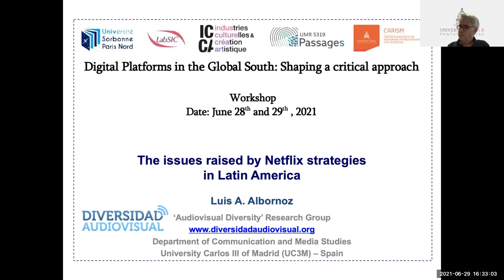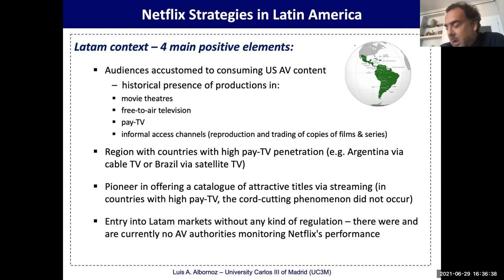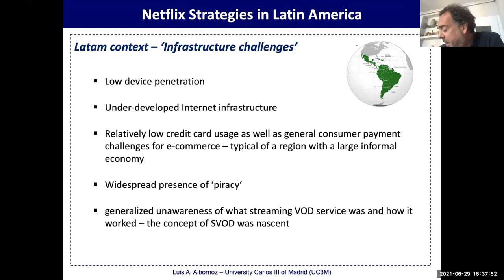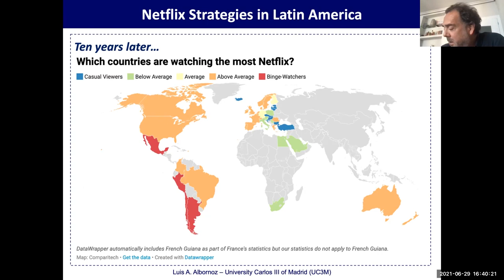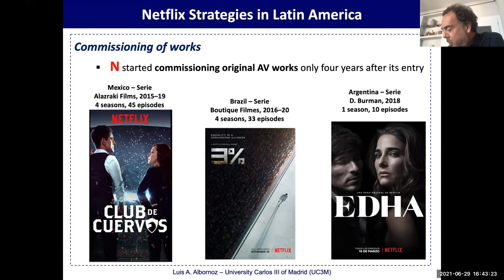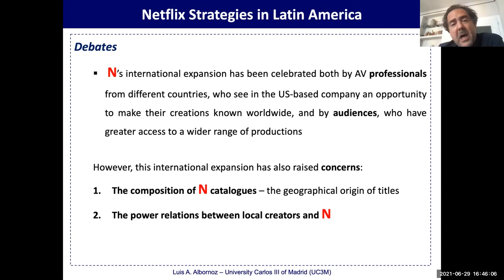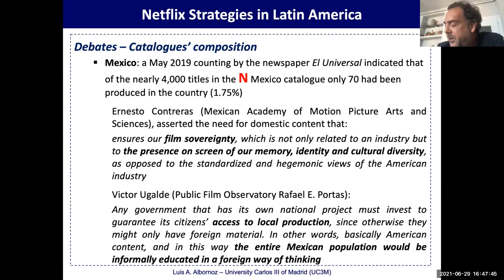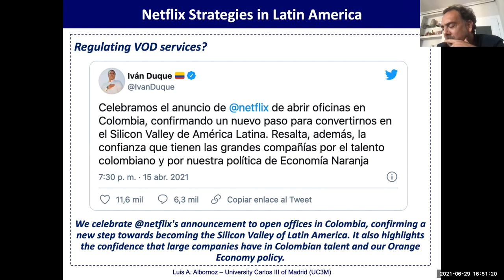L Albornoz, The Issues Raised by Netflix Strategies in Latin America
[Session III] Strategies of Transnational Players andLocalization Processes

Luis Albornoz (Universidad Carlos III): "The Issues Raised by
Netflix Strategies in Latin America".

Ces deux demi-journées "Plateformes dans les Suds : Quelles pistes pour une approche critique ?" se sont tenues lundi 28 et mardi 29 juin 2021 à l'université Paris 2 Panthéon-Assas. La programmation s'est déroulée entièrement en ligne via Zoom et en anglais. L'événement est coorganisé par Philippe BOUQUILLION (LabSIC, Paris 13), Christine ITHURBIDE (Passages, CNRS) et Tristan MATTELART (Carism, Université Panthéon-Assas Paris 2).